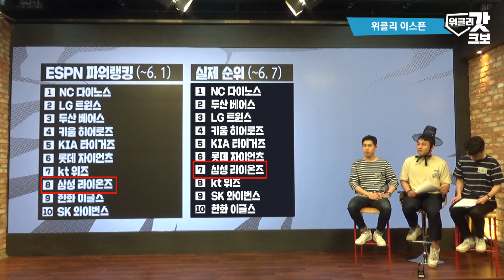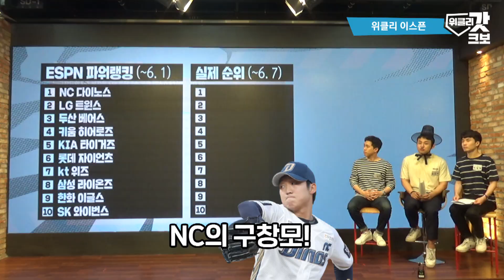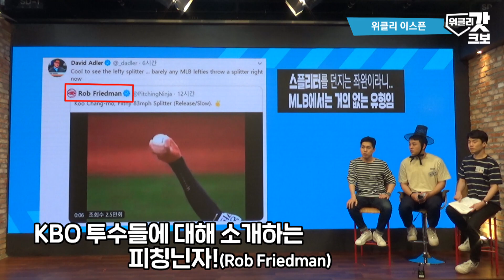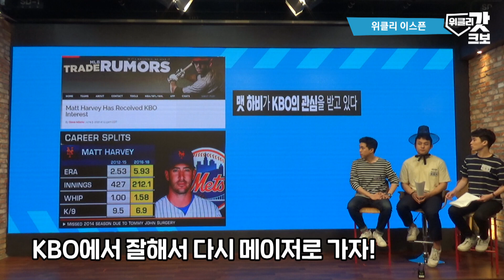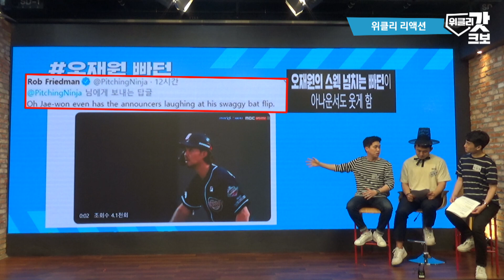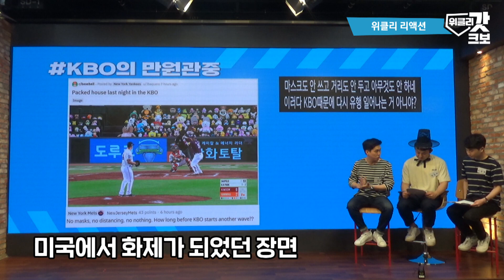구창모, MLB가면 15시즌 아리에타 급? (feat. 지저분한 스플리터) | 위클리갓크보 EP.5-1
"스플리터가 지저분하다?" 구창모를 극찬한 외신들.
그리고 '다크나이트' 맷 하비의 KBO 진출썰!